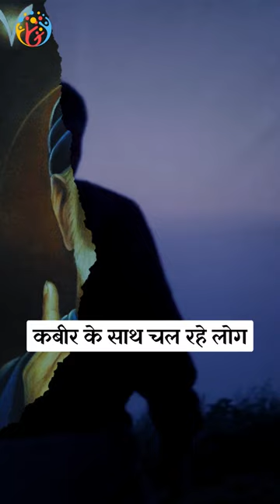Power of Positive Thinking. Interesting Story